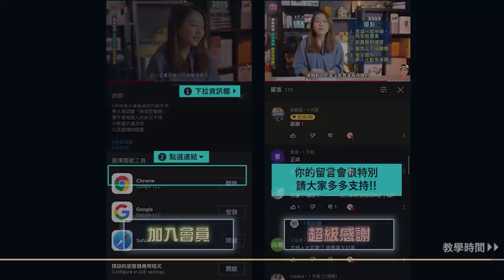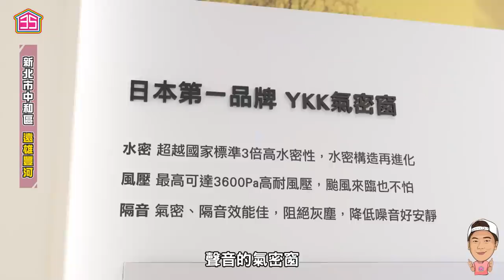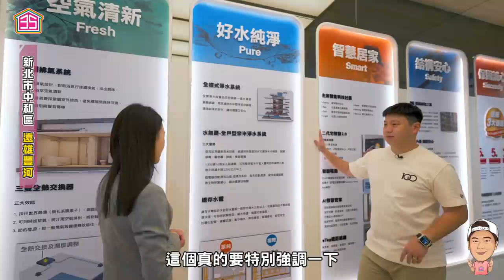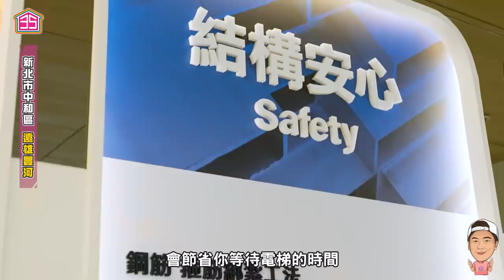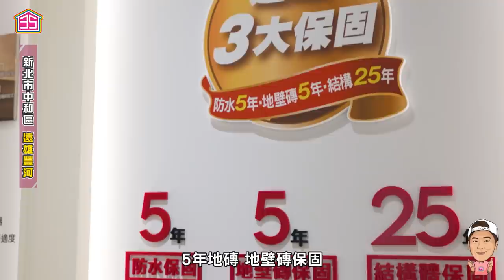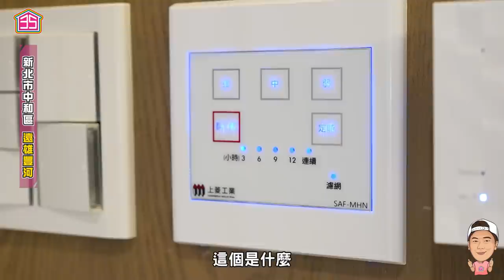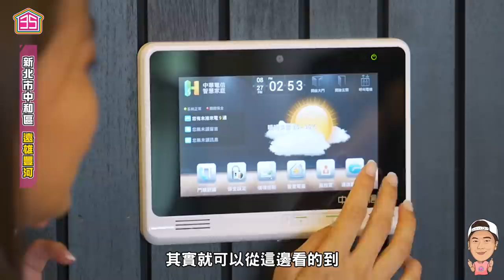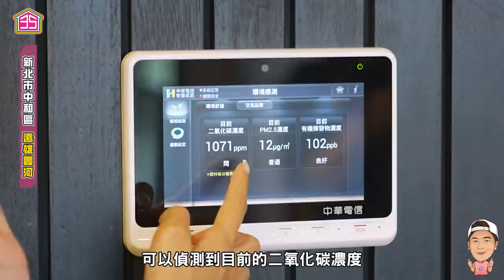【35線上賞屋】☛ 新北市中和區-遠雄豐河 | 中和左岸重劃區 | 中和河濱公園 | 遠雄左岸 | 河岸景觀宅 | 中和好市多 | 跨堤天橋 ☚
0:00 開場
3:47 基本資料
4:21 交通與生活機能
5:02 環境公設與工法
17:36 實品屋參觀
29:01 優劣勢分析

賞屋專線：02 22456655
豐河在左岸的位置極佳
串聯跨堤天橋外 更有眺望台北101的景觀
不管運動休閒娛樂一應俱全
附近更是有國小國中以及好市多

投資興建：遠雄建設事業股份有限公司、遠雄人壽保險事業股份有限公司
營造公司：遠雄營造股份有限公司
基地位置：新北市中和區中原街68號
基地面積：約1415.16坪
樓層規劃：1 棟 地上26層 地下2層
登記類別：住宅區
戶數規劃：206戶住家 208車位
坪數規劃：約23~45坪
主力房型：2~3房
公設比例：約33-34%
管理費用：100元/坪/月

【驗屋服務 | 網路規劃服務 | HomeKit智能家居】

【35線上賞屋xTRIDENT聯名款帽子】
 售價880元( 35線上賞屋布標為贈品 )